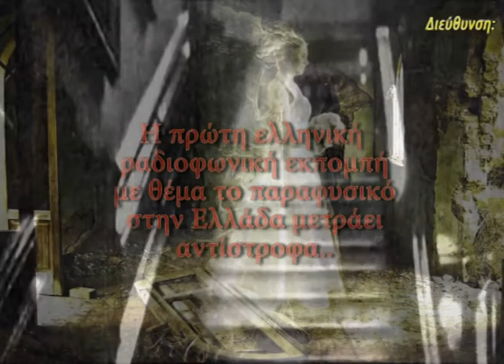Radio show G.S.S.G. - guests The AfterDark Project - March 2 2016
Η G.S.S.G. δημιούργησε τον πρώτο ραδιοφωνικό σταθμό στην Ελλάδα στο είδος του παραφυσικού. Βασιζόμενοι στις μαρτυρίες ανθρώπων που έχουν βιώσει κάτι και τις συνεντεύξεις που θα φιλοξενούμε καθώς επίσης και με τις στήλες της εκπομπής μας, θα προσπαθούμε να δώσσουμε εξηγήσεις σε όλα αυτά τα ανεξήγητα φαινόμενα που συμβαίνουν στις περιοχές γύρω μας. Χρειαζόμαστε τις μαρτυρίες σας, τις γνώμες σας, τις εμπειρίες  σας και τις προτάσεις σας για να συνεχίσουμε τη σκληρή δουλειά, την έρευνα, τις εκπομπές και να γινόμαστε καλύτεροι.

G.S.S.G. created the first radio station in Greece in the paranormal genre. Based on the testimonies of people who have experienced something and interviews that will host as well as the columns of our broadcast, we will try to give explanations to all these unexplained phenomena occurring in the areas around us. We need your testimonies, your opinions, your experiences and suggestions to continue the hard work, research, emissions and to become better.